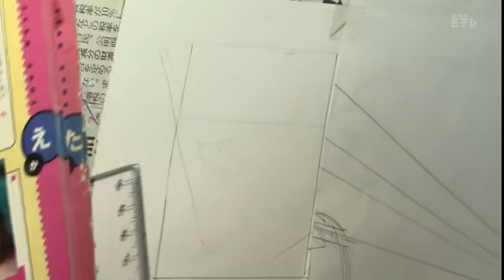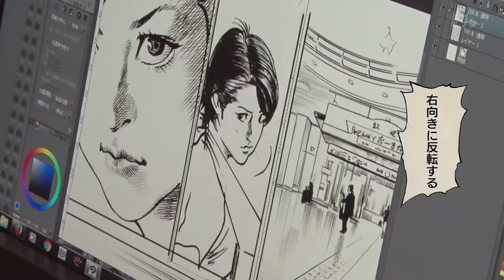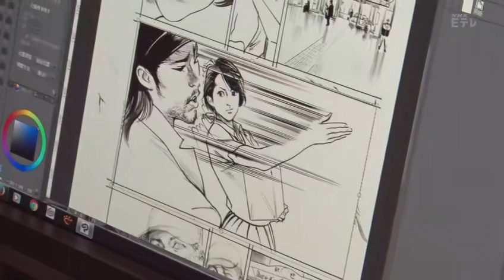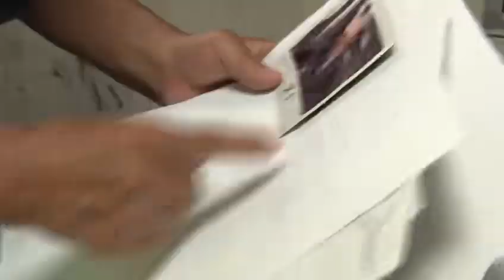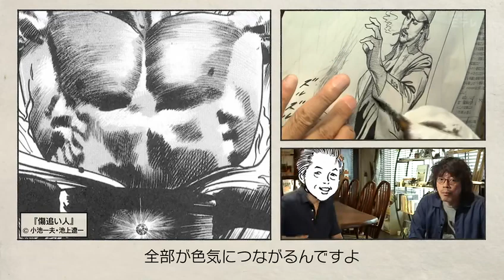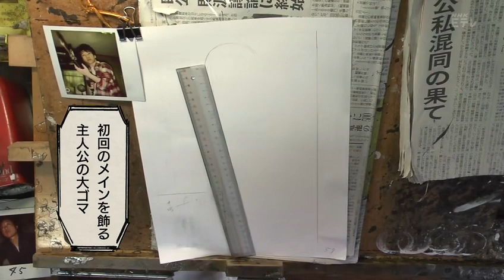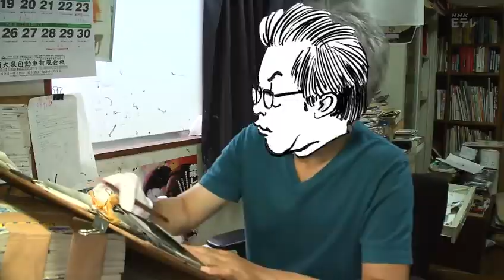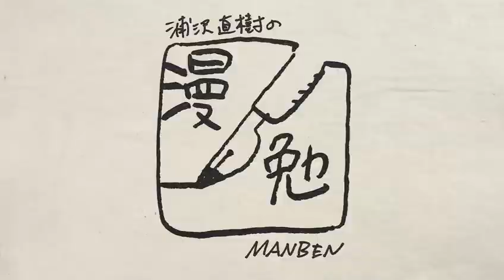NHK Urasawa Naoki no Manben | Ep.11 3X01:"Ryōichi Ikegami"(JP)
Ryoichi Ikegami (Japanese: 池上 遼一, Hepburn: Ikegami Ryōichi, born May 29, 1944) is a Japanese manga artist that usually works as the illustrator in collaboration with a writer. He is best known for Crying Freeman (1986–1988), written by Kazuo Koike, and Heat (1999–2004), written by Buronson. The latter won the 2001 Shogakukan Manga Award for general manga. Ikegami received the Fauves d'Honneur at the 2023 Angoulême International Comics Festival.[2] Yoshihide Fujiwara is a former assistant of Ikegami's.
After graduating from junior high school, Ikegami moved to Osaka and drew manga while working as a billboard sign painter, debuting at the age of 17 writing rental comics.In 1966, he published a story called Tsumi no Ishiki (罪の意識) in the gekiga magazine Garo that caught the eye of fellow Garo contributor, Shigeru Mizuki, who offered him a job as his assistant. Ikegami accepted and moved to Tokyo where he worked as Mizuki's assistant for two and a half years. From a young age Ikegami had admired Takao Saito and Yoshiharu Tsuge, so he was delighted to work with Tsuge as Mizuki's assistant. Ikegami is also a fan of American comics, particularly Neal Adams.
Ikegami has worked on several popular series, such as Mai, the Psychic Girl with writer Kazuya Kudo, Crying Freeman, with writer Kazuo Koike, as well as Sanctuary and Heat with writer Sho Fumimura. He also wrote and drew Spider-Man: The Manga, a manga version of Spider-Man and collaborated with Garon Tsuchiya for the manga Box.

In 2001, he won the Shogakukan Manga Award for general manga as the artist of Heat.[6] He became a professor at Osaka University of Arts in 2005.
From 2016 to 2020, he and Sho Fumimura created Begin in Big Comic Superior. Ikegami teamed up with writer Richard Woo for M no Shirushi -MacArthur Ansatsu Keikaku- (2020) for Big Comic Superior. It tells the story of a plot to assassinate Douglas MacArthur.

A character called Kēichi Kurata (played by Masataka Kubota) in the TV-drama GeGeGe no Nyōbō is modeled after him. He did a collaboration manga for the anime Girls und Panzer.